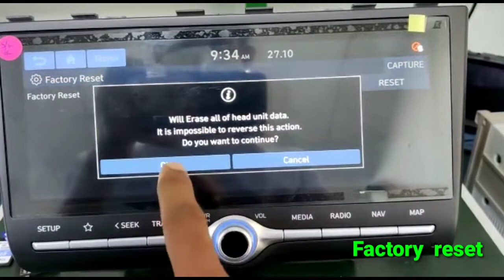How To Hyundai,Kia Infotainment Factory reset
Sometimes navigation or music system doesn't work properly then we have to do factory reset.